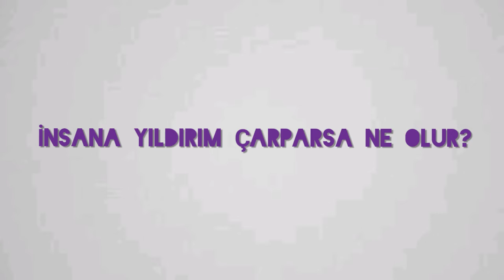İNSANA YILDIRIM ÇARPARSA NE OLUR ??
Bugünkü konumuzdada yıldırım nasıl oluşur kaç tür yıldırım çeşidi vardır insana yıldırım çarparsa ne olur ile ilgili bilgiler verdik umarım beğenirsiniz..